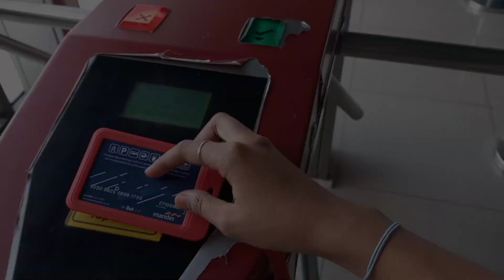Trip singkat KRL Jogja - Solo , Lempuyangan - Brambanan. Jauh dekat tetap 8K!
Hai semua! Kali ini gua ngetrip naik KRL Jogja dengan tarif 8K, Nah tujuan gua ini yaitu dari Lempuyangan - Brambanan penasaran dengan vidionya? Yuk langsung ditonton aja...
Selamat menonton 😊